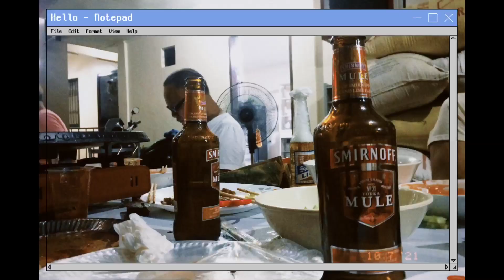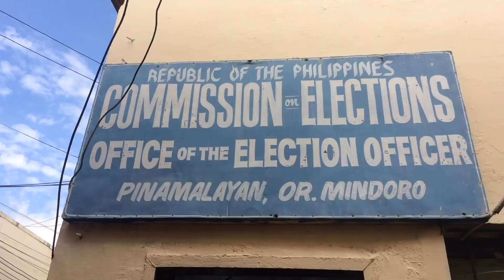Senior Year: I GOT ACCEPTED! Interviews + How I Applied 🧚‍♀️ | Chealseah Mercene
Hi guys!

I decided to start a mini YouTube series documenting my senior year in college! Let me know if you have any creative name suggestions for it!

Friendly reminder to register for the upcoming elections :)

If you're new to my channel, I'm Chealseah, a 21 year old Accountancy student from the Philippines. I make lifestyle videos and vlogs.

Business? Collabs?

FAQs
Age: 21
Location: Philippines
University: PUP
Degree program: Accountancy

Filmed on: iPhone 5s
Edited on: iPhone 5s
Software: VLLO
Thumbnail: PhotoGrid, VSCO

If you're still reading up to this point, hi! I love you ❤